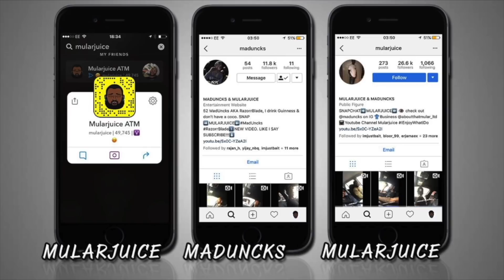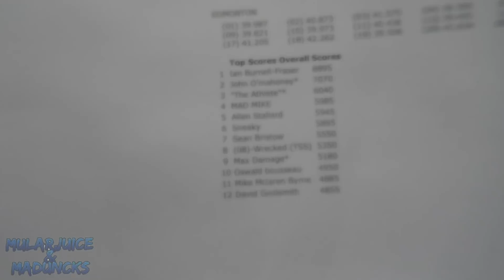He Got MAD BECAUSE He CAME LAST my MAD UNCLE *DON'T BE MAD*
WHY IS HE MAD